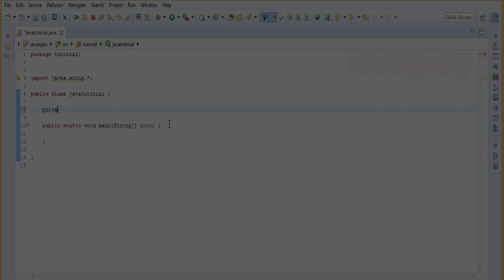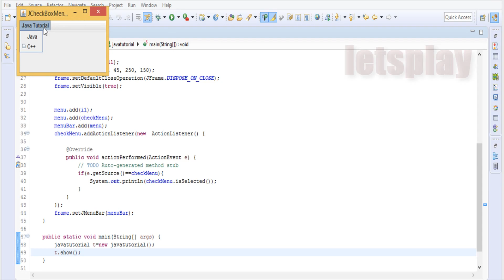Video #84 - Java Swing Tutorial - JCheckBoxMenuItem Example #2